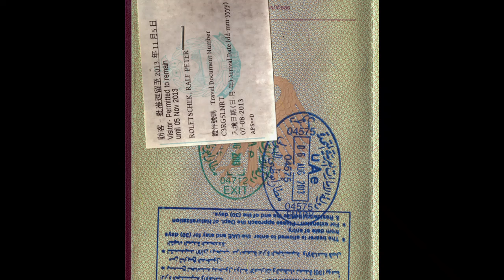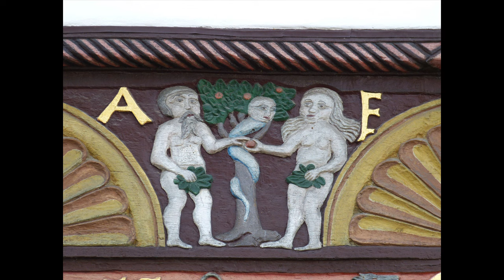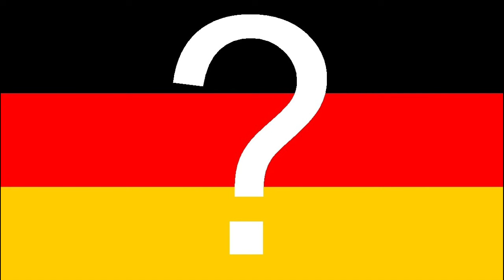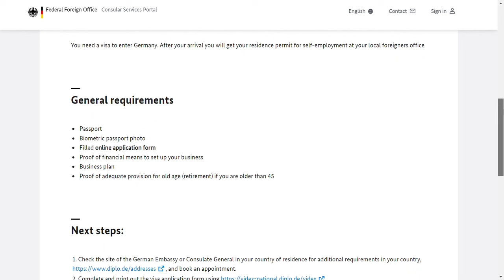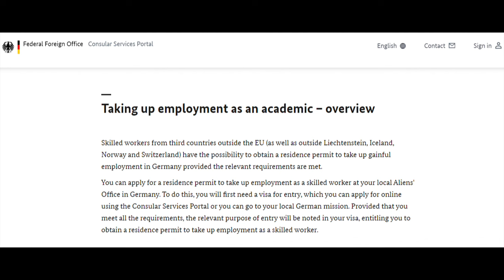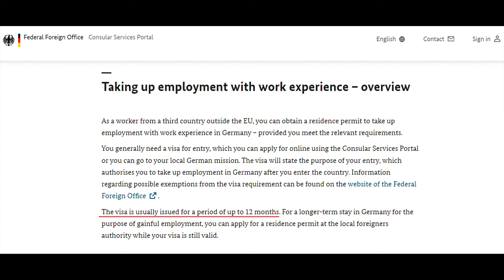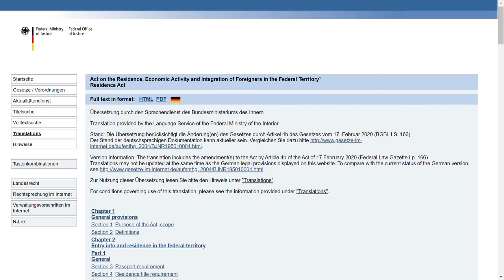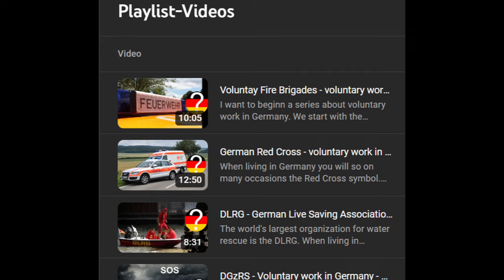Your way to Germany - Visa regulations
When you want to live in Germany, study in Germany or work in Germany, you may want to have a family reunion in Germany, then you may need a visa.
While citizens in the EU or EEA or Switzlerland you have freedom of movement.
But if you are citizens from another state, you have to look for an approriate visa.

And that is, what we do in this video!

Links to:
- the Visa Navigator:

I will show how things are and as far as I know, why they are done that way and what is the history about this.

If you have any other things, you would like to know about Germany, just drop a message or write a comment.

Most pictures and videoclips from Pixabay.

______Chapter________
00:00 Intro
00:17 History
03:00 Current Situation
04:00 Schengen Visa
04:26 Family reunification
04:48 Self employed
05:12 Vocational training
05:46 Study, research and internship
06:15 Work visa and Blue Card
07:59 Qualification analysis
08:23 Opportunity Card
09:15 Recommendation 1
09:32 Permantent residence permit
11:08 Recommendation 2
11:31 Outro and sources